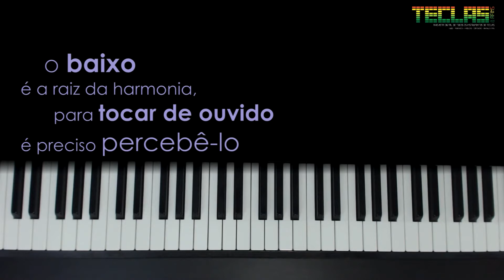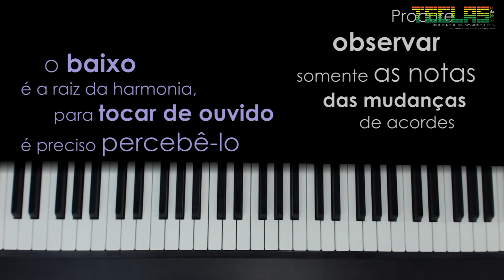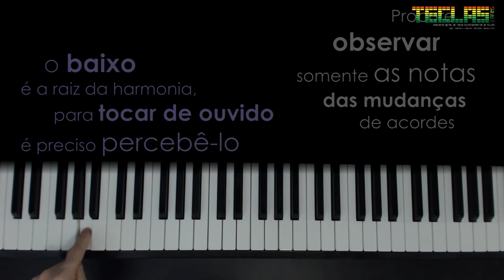Andersen Medeiros - Como tocar de ouvido baixos - Teclas & Afins Edição 43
Vídeo da coluna Mundo Gospel de Andersen Medeiros para a revista digital Teclas & Afins Número 43, apresentando a percepção de baixos.